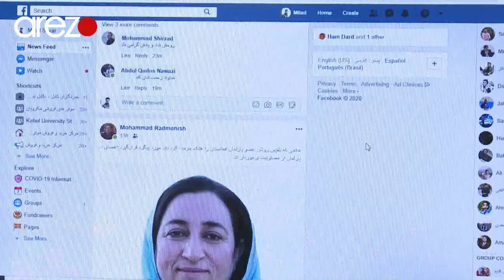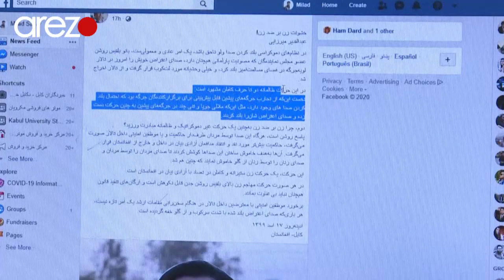درخواست پوزش‌خواهی از بلقیس روشن، جرگه مشورتی صلح را جنجالی و مختل ساخت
درخواست پوزش‌خواهی از بلقیس روشن، در روز دوم جرگه نیز برای دقایقی جرگه مشورتی صلح را جنجالی و مختل ساخت.

تلویزیون آرزو، شبکه‌ی ۲۴ ساعته در افغانستان است که برنامه‌های مختلف سیاسی، اجتماعی، علمی و فرهنگی، هنر و سینما  و موسیقی و نیز گزارش‌های سیاسی، اقتصادی و ورزشی و گفتگوهای ویژه را ارایه می‌کند.
این شبکه‌‌ در بخش‌های مختلف، مانند: نشرات زنده، بخش آنلاین و رسانه‌های اجتماعی برای شهروندان افغانستان فعالیت می‌کند.
آرزو با داشتن بزرگترین استدیوهای  در افغانستان و نیز با داشتن بیش‌از ۱۰۰ خبرنگار و کارمند مسلکی در بخش تولید و نشر برنامه های سیاسی، اجتماعی، علمی و فرهنگی، هنر و سینما، موسیقی و گزارش‌های سیاسی، اقتصادی و ورزشی یکی از رسانه‌های پیشتاز افغانستان است.
نشانی دفتر بلخ: کارته ی صلح، شهر مزارشریف، افغانستان
نشانی دفتر کابل: کارته سه، روبروی سفارت اوزبیکستان، کابل، افغانستان
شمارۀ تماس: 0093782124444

Arezo TV is most popular television station with free-to-air transmission in 10 cities around Afghanistan and satellite coverage throughout the region including India, Pakistan, Iran, Uzbekistan, UAE, Russia,  Turkey, Germany, etc. Please visit our website and leave messages there